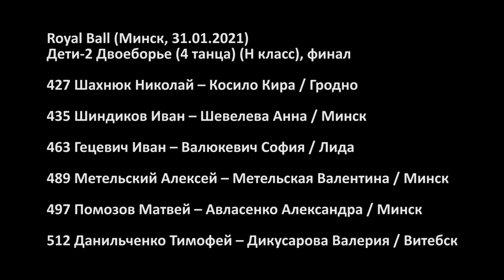Дети-2, Двоеборье (4 танца) (H класс) 1/2F | Royal Ball 2021 (Минск, 31.01.2021) / Бальные танцы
Открытые республиканские соревнованиях  по спортивным бальным танцам Royal Ball 2021 (Минск, 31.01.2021). Дети 2 (до 12 лет) (H) – Стандарт (2) + Латина (2), 1/2 финала

418 Огризко Ярослав – Степанова Альбина / Витебск
427 Шахнюк Николай – Косило Кира / Гродно
435 Шиндиков Иван – Шевелева Анна / Минск
436 Пивоваревич Максим – Малькевич Елизавета / Заславль
448 Шершнёв Алексей – Ширяева Валерия / Гомель
463 Гецевич Иван – Валюкевич София / Лида
464 Недбальский Илья – Титовец Юлия / Минск
489 Метельский Алексей – Метельская Валентина / Минск
497 Помозов Матвей – Авласенко Александра / Минск
512 Данильченко Тимофей – Дикусарова Валерия / Витебск
516 Рачек Егор – Гродникова Мария / Бобруйск
508 Федин Михаил – Терешкович Виктория / Минск